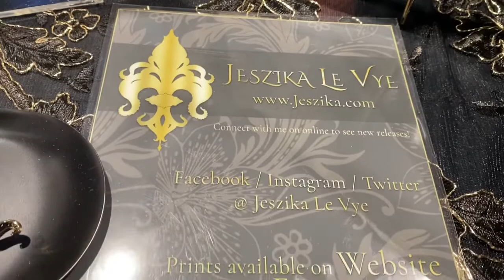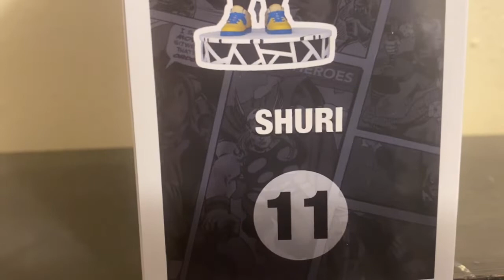Funko Pop Comic Covers: Shuri #1 (Target Exclusive)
Raze shows off his Funko Pop Comic Covers: Shuri #1

"It was always about my brother first. He was the right gender, plus he was the oldest. Now he's flown off and I can't find him... and I built that ship... what if it's my fault?"

—Shuri

Follow Joanie Brosas:
Onlyfans.com: Onlyfans.com/joaniebrosas